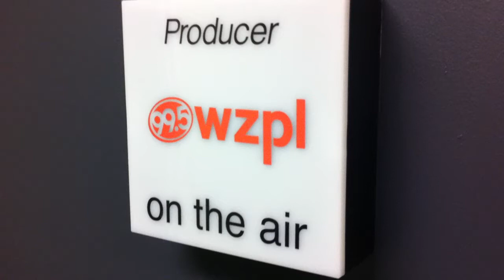Gas Man strikes again!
The Smiley Morning Show gas man is out at the pumps this morning with FREE gas!